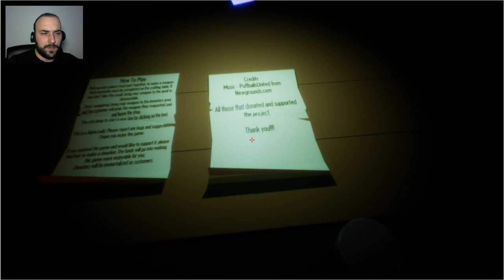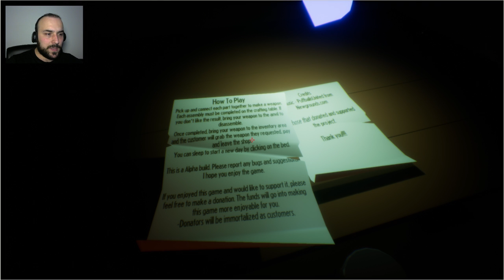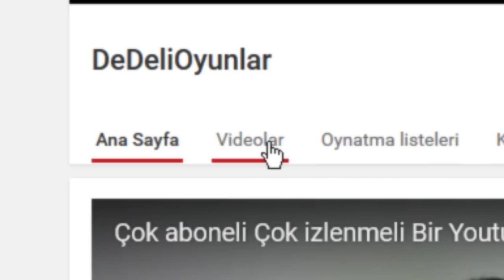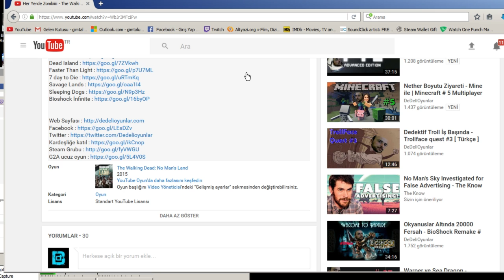Adam Gibi Demirci - My Little Blacksmith Shop # Dikiz